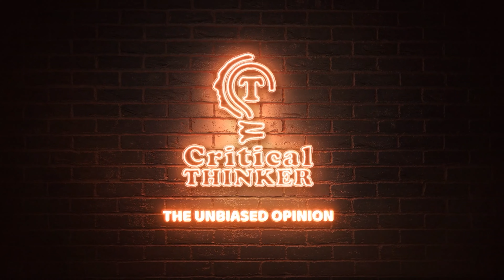Pyramids??? (short)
Pyramids???
Critical Thinker podcast - the unbiased opinion

One thing we all agree: we’ve too many podcasts  today. However, rarely a podcast has an unbiased and educated opinion. Currently, people are “dancing” between two extremes and hating each other. The Critical Thinker podcast comes to shed a light on the “Sovereign perspective” which means having the mindset of the kings and queens, looking to things without preconceived judgments and exaggerated passions. Hosted by HIRH Prince Gharios El Chemor and the actor/writer Pepper Jensen, the Critical Thinker comes as an impartial alternative to a polarized world.

Who are the Hosts?